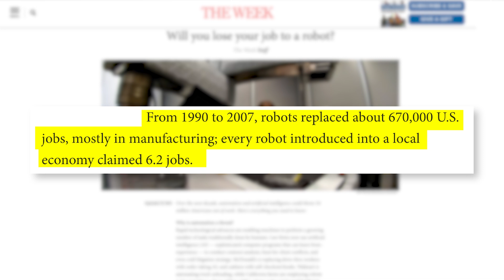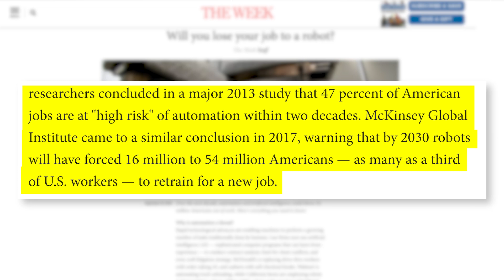Yes, Another Story About Food Robots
Over the next decade, automation and artificial intelligence could throw 54 million Americans out of work.

McDonald’s is replacing drive-thru workers with order-taking AI, and cashiers with self-checkout kiosks. Walmart is automating truck unloading, while California farms are employing robots to harvest lettuce.

Lets take a look back to look ahead. From 1990 to 2007, robots replaced about 670,000 U.S. jobs, mostly in manufacturing; every robot introduced into a local economy claimed 6.2 jobs.

Oxford University researchers concluded in a major 2013 study that 47 percent of American jobs are at “high risk” of automation within two decades. McKinsey Global Institute came to a similar conclusion in 2017, warning that by 2030 robots will have forced 16 million to 54 million Americans—as many as a third of U.S. workers—to retrain for a new job.

Let’s talk food: restaurants in China have already begun replacing servers with robots. At least 91 percent of a short-order cook’s tasks can be automated using existing technology.

What we see here in the US is that robots do have a place – but mostly behind the screens…people and robots – we are just not ready yet.